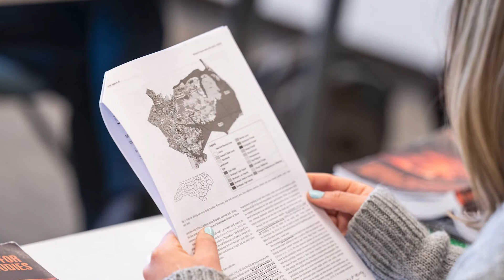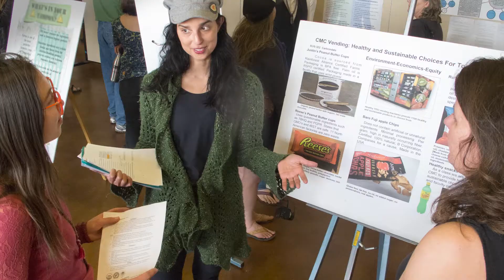Colorado Mountain College - Sustainability Studies Program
Colorado's renowned outdoor locations and recreational opportunities are under fire from the looming threat of climate change. With Colorado Mountain College's Bachelor of Arts in Sustainability Studies, graduates of the program are equipped to combat this lurking threat with the knowledge and confidence to lead our society into the future.

Take a glimpse into the program with the words and stories of professor Kevin Hillmer and alumni of the program.